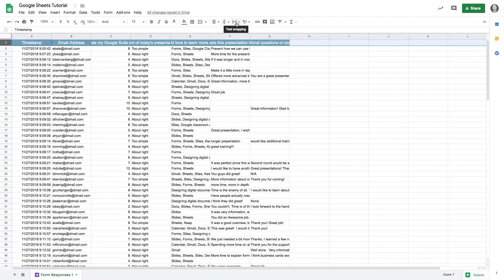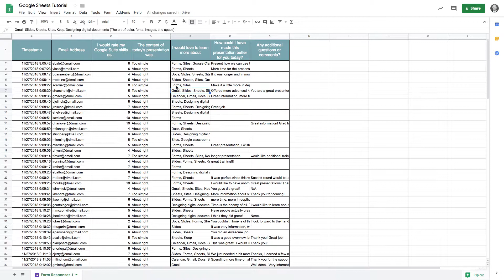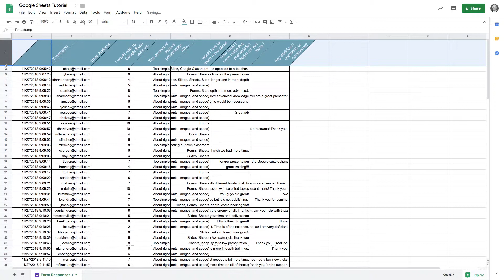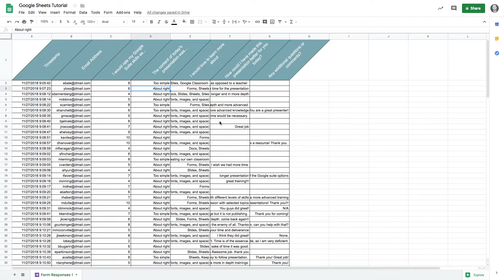Formatting Text in Google Sheets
In this video, we'll explain some of the text formatting features found on the toolbar, including (i) paint format, (ii) text wrapping, (iii) borders, and (iv) text rotation.